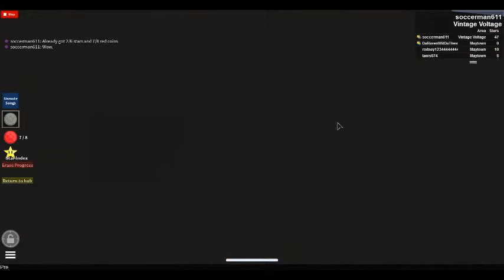Adventure Forward [Vintage Voltage 3/4]